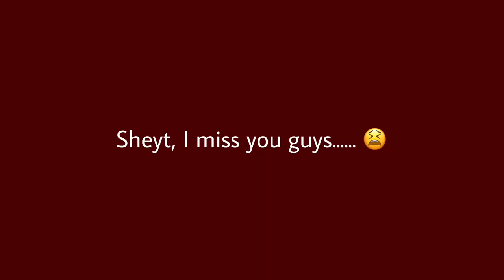THIS VIDEO MAKES ME SAD WHENEVER I PLAY IT! - ReaperAaron’s British Army